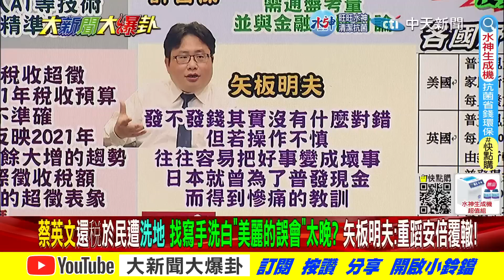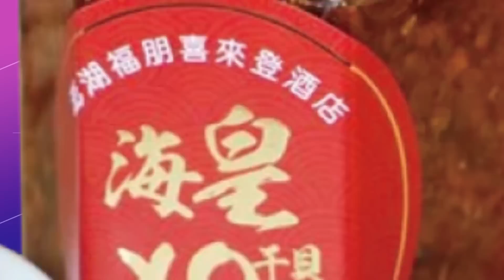【大新聞大爆卦】蔡特別預算超支到2024下任慘?綠執政7年舉債2.2億子孫拿錢! @大新聞大爆卦HotNewsTalk 專家大爆卦2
《精彩回顧》
【大新聞大爆卦】蔡英文發6千害人民吐4萬!蘇貞昌虐民得意留任閣揆?雄三送陸維修機密看光綠抗中笑話!美逼台解禁加熱菸DPP吃民命人血饅頭 20230104  @CtiNews ​
【大新聞大爆卦】蔡英文被逼發1800億成蘇貞昌傀儡?蘇揆仿抖音捲舌諷陸人反自婊!吳怡農譏習近平不care王鴻薇選舉贏定?!20230103 @CtiNews ​
【大新聞大爆卦】蔡元旦談話兩岸論述藏貓膩下任總統苦了?教童辨炮彈聲全民皆兵?超徵稅不發現還稅”愚”民?台南高階警恐嚇取財遭停職!侯友宜選總統起手式江啟臣接棒新北? 20230102  @CtiNews ​
【週末大爆卦】超徵稅收!網怒:多收錢不還?土匪?挹注台電!錯誤能源政策釀執政危機?蘇太狠發五政績!狂用抖音不甩綠禁令?要蔡多方慎重反威脅?綠查高端一石二鳥誰出線? 20230101   @CtiNews ​
【週末大爆卦】小笠原報告蔡英文自己也抄?姜太公示警不改組整船溺水蘇揆求饒!花敬群混質詢蠢到被李貴敏聽到!綠媒讚當兵賺雙B.學貸想笑死誰?范雲修法女生當兵!網罵你先示範!20221231 @CtiNews ​